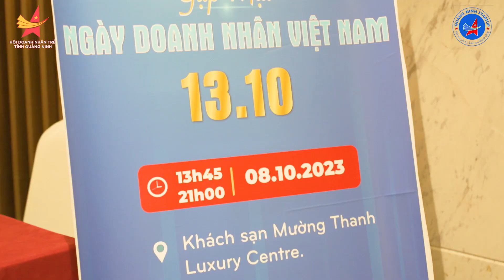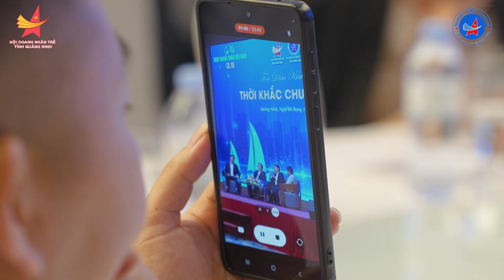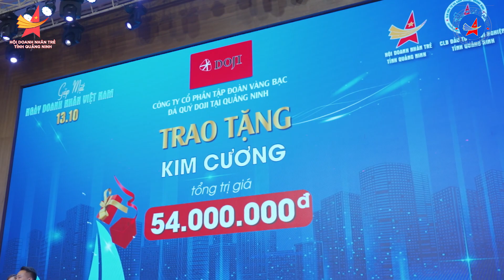[SUNGO MEDIA] GẶP MẶT NGÀY DOANH NHÂN VIỆT NAM 13/10 - HỘI DOANH NHÂN TRẺ TỈNH QUẢNG NINH